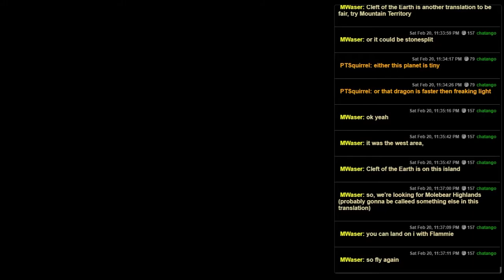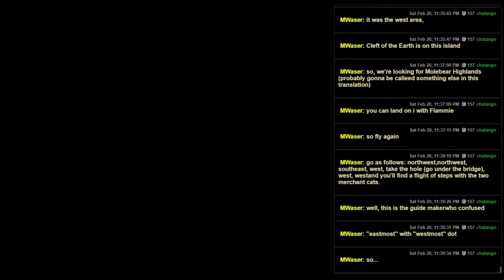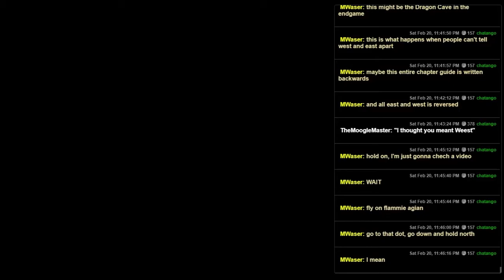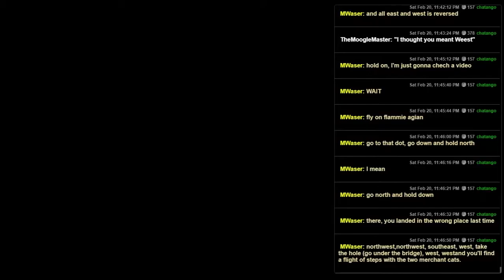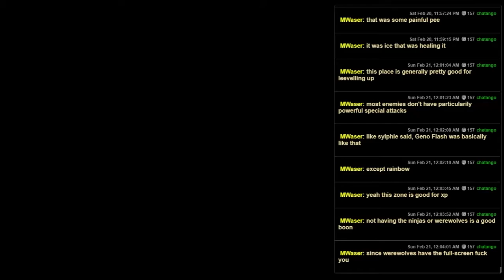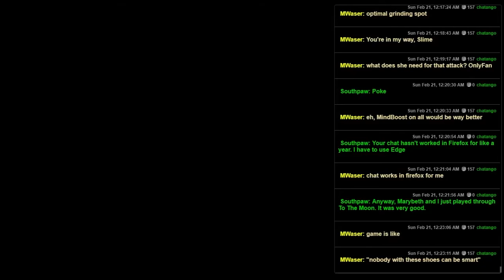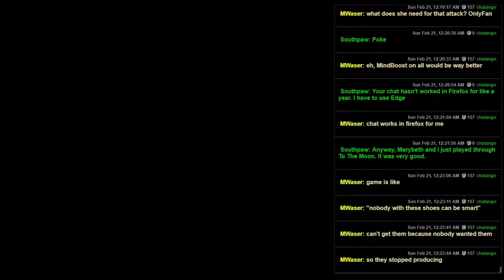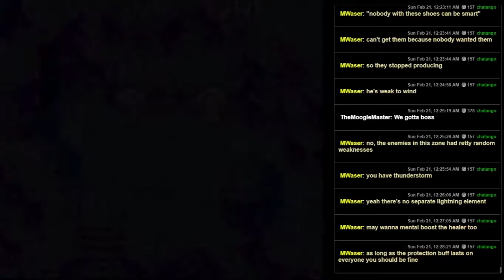Seiken Densetsu 3 (SNES) - 25 - Land Umber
Did this mountain of gold and gems form naturally?  Do people mine this stuff?